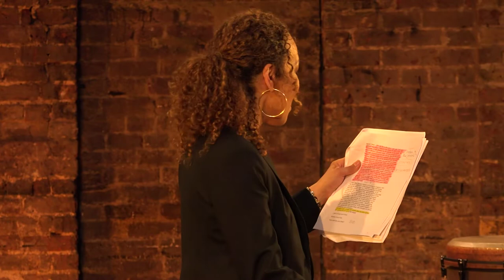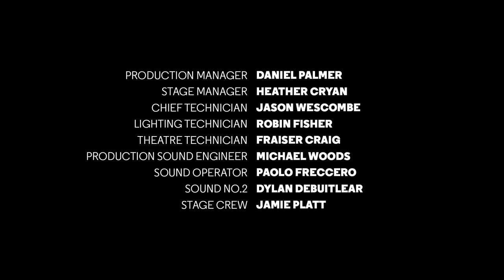Michael X - Audio Described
Michael X
by Vanessa Walters
Directed by Cherrelle Skeete

This semi-staged reading took place at the Almeida on 4 June 2021, as part of Six Artists in Search of a Play.

Orator and Black Power activist Michael X addresses the crowd at the 1965 Racial Adjustment Action Society, ‘the lifeblood of the Black man in Britain.’ His incendiary speech takes in his journey from Trinidad to Notting Hill and the destruction of the Caribbean dream in the face of British racism.

Cherrelle Skeete on why she chose this play: “I was in my first term at drama school in London and still finding my feet away from Birmingham. I was shiny and new to the big smoke. I had a mental list in my head of all the historically Caribbean spots across the city, with Ladbroke Grove at the top. So when I saw flyers around the drama school asking “Who was Michael X? Black Power activist and political icon? Liar, pimp, murderer ?”, and then read that the performance was taking place at the legendary Tabernacle, I knew it would be a piece of theatre specifically for the residents of that area, the very community Michael X would have served. Michael X represents the community hero that was created out of a desire to survive and thrive no matter what. Although the majority of the black power movement was captured in London, there were Michael X’s all over the UK. Telling this story pays homage to the unsung heroes of inner city migrant communities.”

The Almeida Theatre exists to launch the next generation of British artists onto the world stage. We make the argument for theatre as an essential force in an increasingly fragmented society.